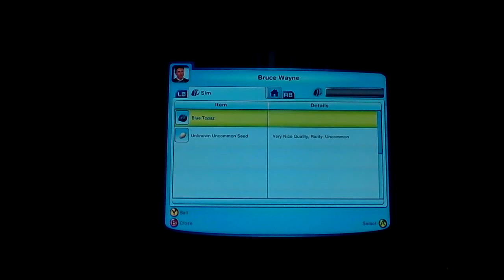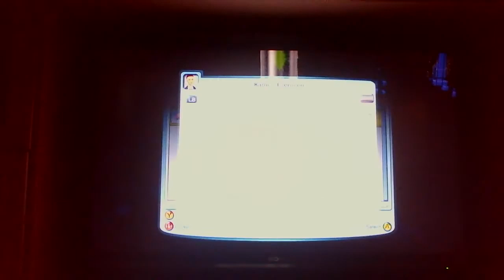Let's Play Sims 3-Part 3